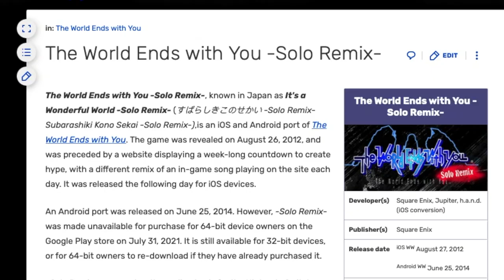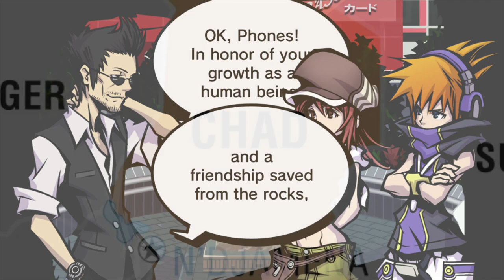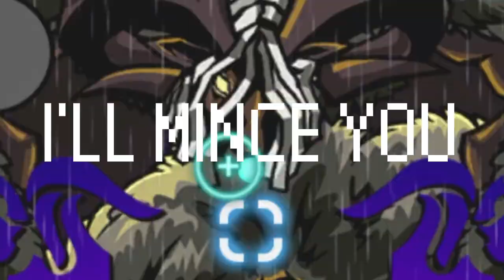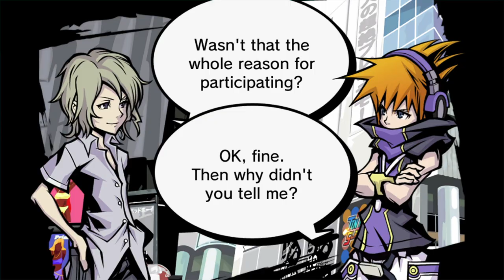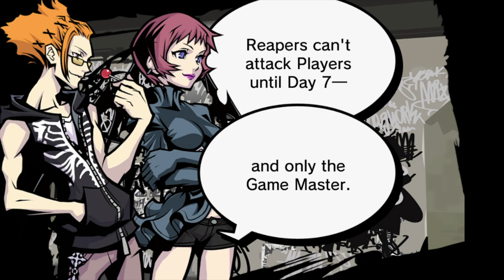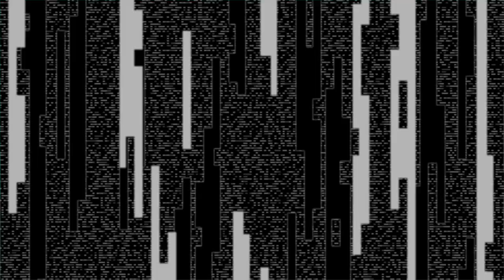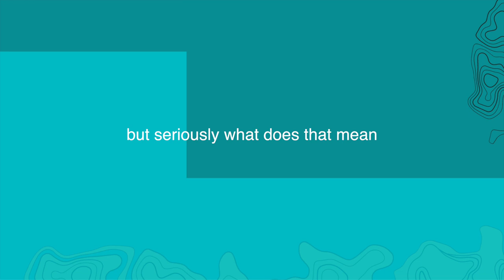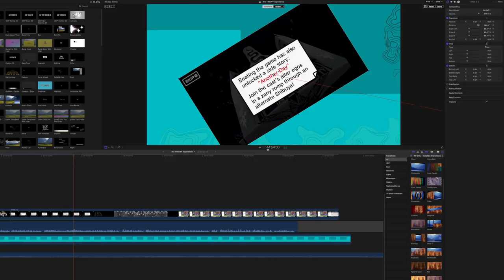The TWEWY Experience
I'm not a weeb I swear

SPECIAL THANKS:
Danzy2Plays for filming some scenes, as well as the 'human sacrifice' guy.
AnimeOSTv2 for uploading the TWEWY soundtrack onto youtube
xXNekuSakurabaXx for introducing me to Jamiroquai (got me through the scriptwriting process)
Akshaj for being based
probably some other people that I forgot

ℍ𝕒𝕡𝕡𝕪 𝔹𝕚𝕣𝕥𝕙𝕕𝕒𝕪, 𝕄𝕣 𝕊𝕒𝕟𝕕𝕚𝕝𝕒𝕟𝕕𝕤 (this is your bday present)

GEAR:

Capture Card